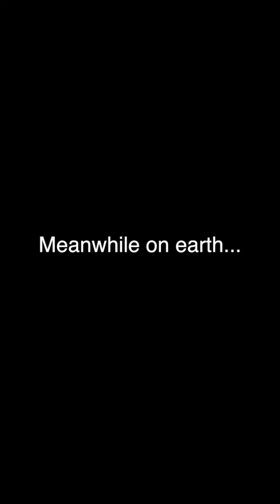& that's on the British museum